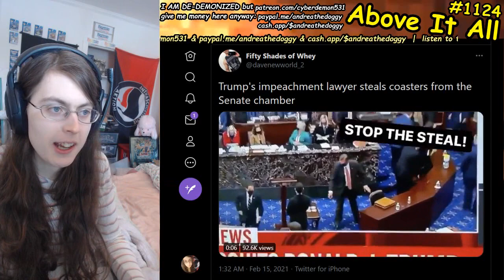BREAKING: Trump's Favorite Impeachment Defense Lawyer CAUGHT Stealing Coasters From Senate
Send me money to help me eat tomorrow!